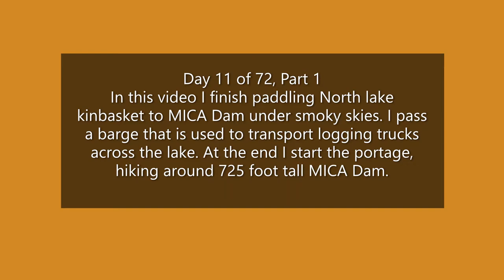Day 11 of 72 Part 1, Aug 13,2018,Eri's Adventure, Kayaking North Lake Kinbasket to MICA Dam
Day 11 of 72, Part 1, Eri's Adventure 2018, Columbia River source to sea. In this 2 Part video I finish paddling North lake Kinbasket to MICA Dam under smoky skies. I pass a barge that is used to transport logging trucks across the lake. At the end I start the portage around 725-foot-tall MICA Dam.